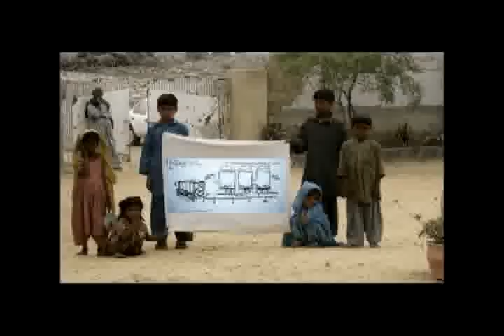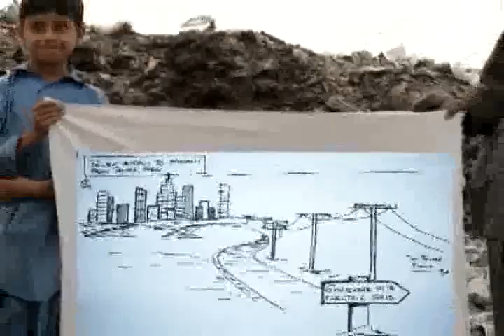em[POWER] waste-to-energy project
Please help us em[POWER] communities around the world by voting

em[POWER] aims to convert the challenges of energy, improper garbage disposal and shanty slum dwellings into an opportunity for populations to help themselves. This project will produce electricity from the 3000 tons of garbage dumped at Kachra Kundi, Karachi and invest it back into the local community's capacity-building and social and infrastructural development.

*Thanks to Urooj, and Faaez for shooting this video on-site at Kachra Kundi, Karachi.